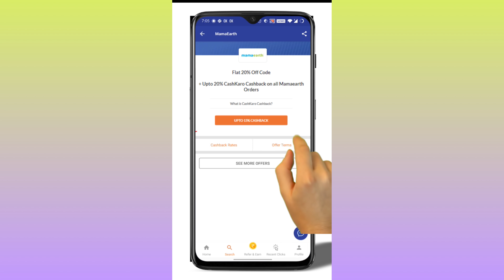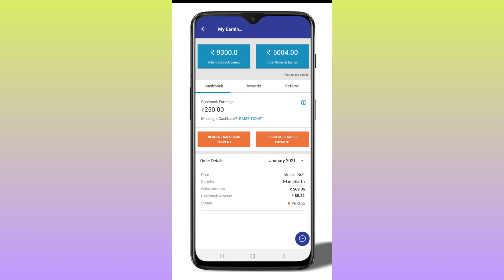My Winter Skincare Routine - January Favourites |2021| Janani Ashok Kumar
Mamaearth has the biggest sale of the year from 11th - 13th January where you can avail Buy 1 Get 1 Free on your favorite products using the coupon code OMG plus CashKaro is offering a FLAT 15% CASHBACK on all purchases made on Mamaearth! CashKaro offers real cash for shopping online which you can transfer straight to your bank account!